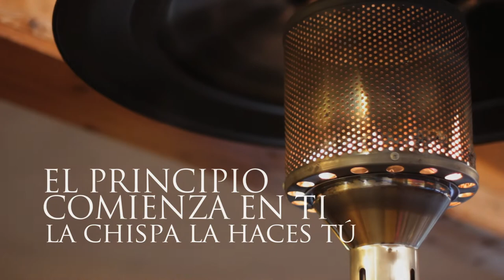Cursillo Invierno 2014 - HARP SPAIN - Parte 1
Video del Cursillo de Harp de Invierno 2014.